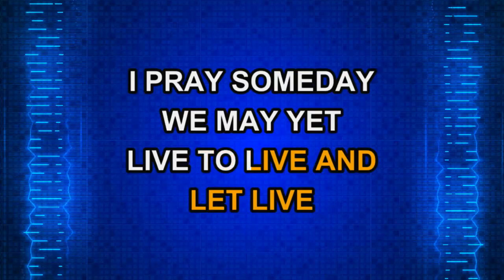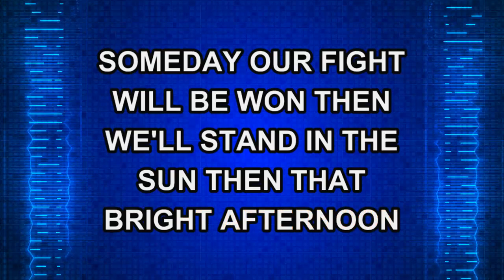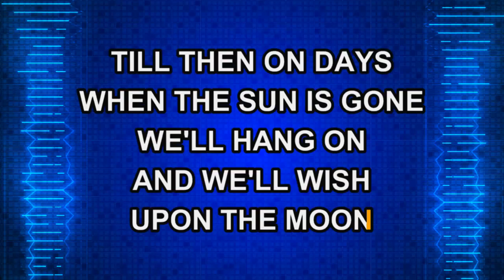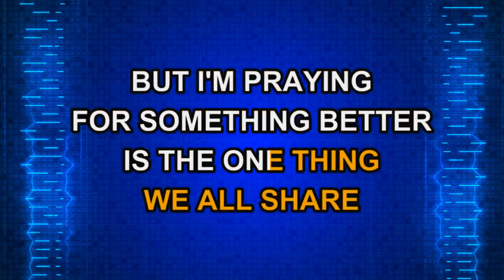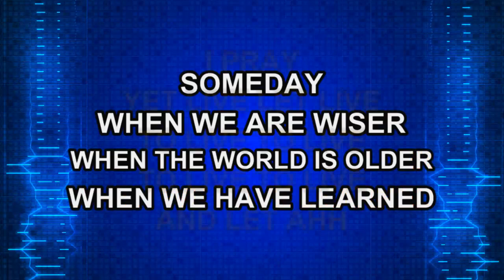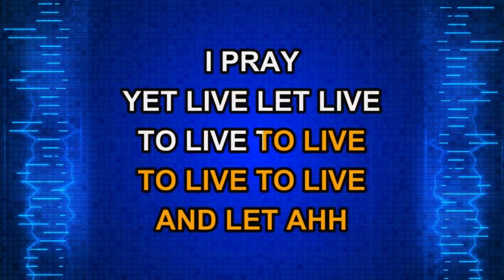All-4-One - Someday (Karaoke)